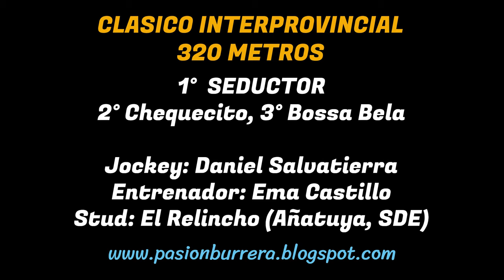SEDUCTOR: HIPODROMO DON ZOILO - SUMAMPA, SDE (17-11-2024)